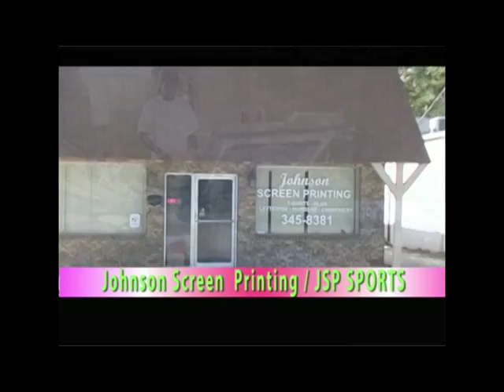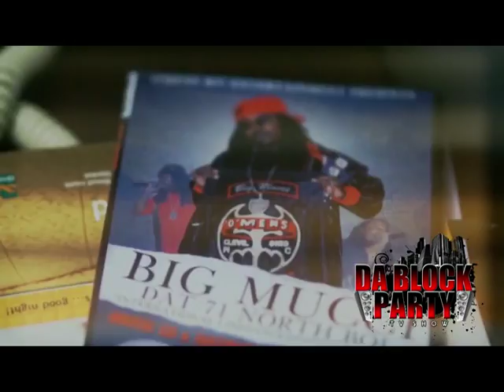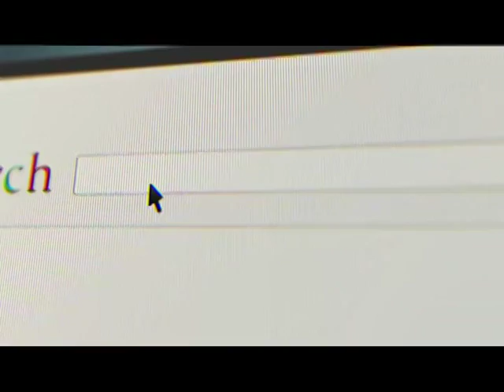January19_ DaBlockPartyTvShow_Cable Ch. 21_7PM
@ComicSteveBrown Checks-In @ Da Block Party Tv Show, With An Exclusive Interview With Amber Rockwell. Da Block Party Tv Show Is A Platform For Independent Artists, And Tuscaloosa and West Alabama's Only Hip Hop And R & B Tv Show. Exclusively On Cable 21